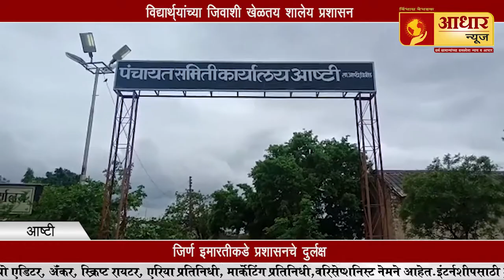आष्टी तालुक्यातील विद्यार्थ्यांच्या जिवाशी खेळ